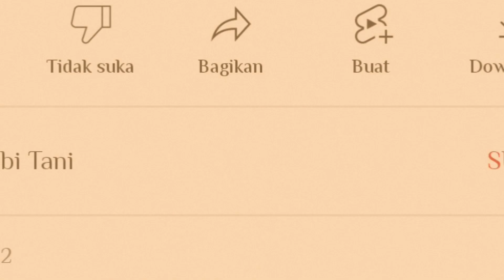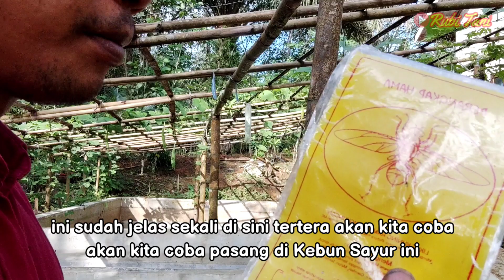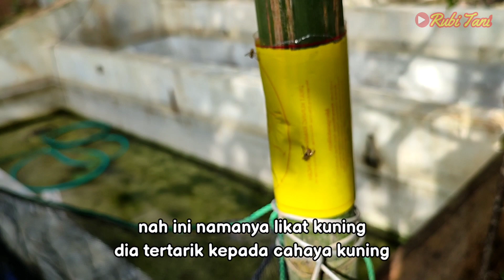LALAT BUAH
Lalat buah yang mempunyai nama latin Drosophila melanogaster yang sering menyerang tanaman buah dan sayuran ini memang menjadi hama yang sering kita temui dan sangat meresahkan karena efek yang disebabkan, buah menjadi busuk dan mempunyai kualitas yang buruk karena pada dasarnya buah ini menjadi inang bagi telur-telur lalat buah yang diletakkan didalam buah sehingga buah menjadi busuk dan tidak bisa dipetik.

Cara pengendalian hama lalat buah yang ramah lingkungan tidak dapat ditawar lagi, artinya produk buah tidak tercemar oleh bahan kimia yang berbahaya bagi konsumen, terutama pestisida. Ketergantungan petani terhadap penggunaan insektisida sintetik untuk mengendalikan hama cukup tinggi, sehingga perlu segera diatasi dengan mencari alternatif pengendalian lain yang ramah lingkungan. Kebutuhan terhadap teknik pengendalian hama yang ramah terhadap lingkungan sangat diharapkan, terutama yang efektif, efisien, dan mudah diterapkan oleh petani di lapangan.

Pengendalian secara kultur teknis

a. Sanitasi lahan.

Sanitasi lahan bertujuan untuk memutuskan daur hidup lalat buah, sehingga perkembangan lalat buah pada tanaman cabai dapat ditekan. Sanitasi dilakukan dengan cara mengumpulkan buah yang jatuh atau busuk kemudian dimusnahkan dan dibakar atau dibenamkan di dalam tanah dengan cara membuat lobang berukuran 1 x 0,5 m atau 1 x 1 m sampah/serasah di sekitar tanaman juga harus dikumpulkan dan dibakar atau dipendam dalam tanah. Pastikan ke dalam tanah tidak memungkinkan larva dapat berkembang menjadi pupa. Pupa yang ada dalam tanah dapat dimusnahkan dengan cara membalikkan tanah di sekitar tanaman.

b. Menggunakan perangkap lem kuning atau lem tikus bening yang dicampur dengan sedikit metyl eugenol untuk menangkap lalat buah dewasa.

c. Pengasapan dengan membakar sampah kering, dan dibagian atasnya ditutupi sampah basah, agar dapat dihasilkan asap dan tidak sampai terbakar. Kepulan asap yang menyebar ke seluruh bagian tanaman akan mengusir keberadaan hama lalat buah.
d. Pemasangan mulsa plastik dapat menekan larva berubah menjadi pupa dan akhirnya mengurangi populasi serangga dewasa.

Pengendalian secara fisik/mekanis

Menggunakan perangkap atraktan metyl eugenol/cue lure yang dipasang atau digantung di dalam perangkap yang terbuat dari bekas air mineral untuk menangkap lalat jantan. Bagian dasar botol diberi sedikit air, lalat buah mati terendam air. Sebaiknya perangkap dipasang dibagian luar lahan atau di bagian pinggir pertanaman, hal ini bertujuan agar lalat tidak terkumpul di tengah pertanaman

Pengendalian secara biologi

a. Pengendalian lalat buah secara biologi dapat dilakukan dengan cara menghasilkan lalat buah jantan mandul. Teknik pengendalian jantan mandul berhasil mengendalikan hama lalat buah di Jepang. Dengan melepaskan serangga jantan yang sudah mandul, maka telur yang dihasilkan dari perkawinan dengan lalat betina menjadi steril atau tidak bisa menghasilkan keturunan, dan akhirnya populasi akan turun dan musnah.
b. Memanfaatkan musuh alami baik parasitoid, predator atau patogen namun di

Pengendalian Secara Kimiawi (menggunakan insektisida kimia)

Beberapa jenis insektisida kimia yang beredar di pasar dapat digunakan untuk membasmi lalat buah. Dilakukan penyemprotan insektisida berbahan aktif sipermetrin, deltametrin, profenofos, klorpinfos, metomil, kartophidroklorida, atau dimehipo. Dosis sesuai petunjuk pada kemasan insektisida.